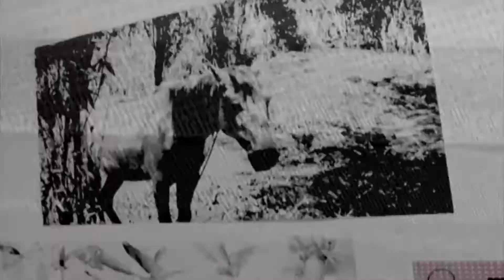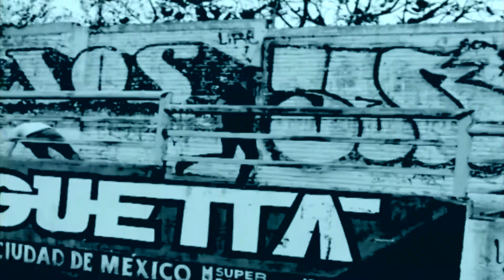ENTREVISTA A LÁZARO LUGO